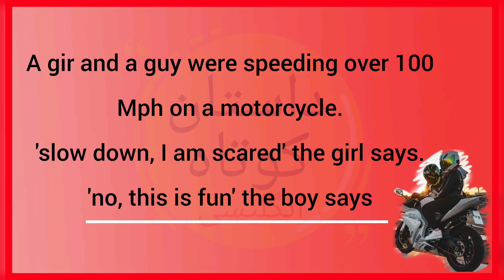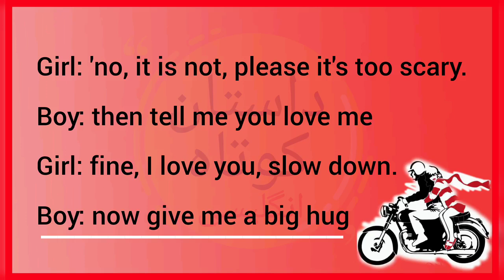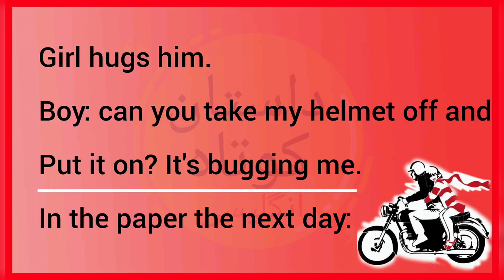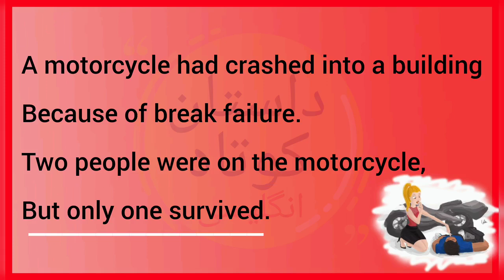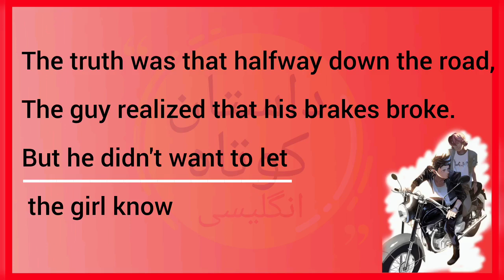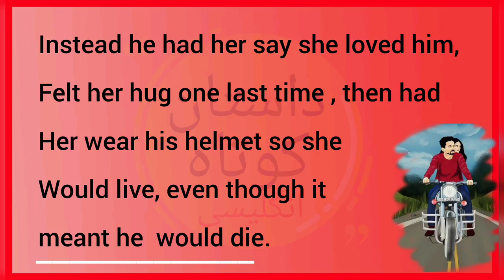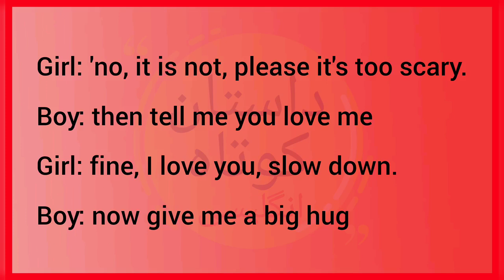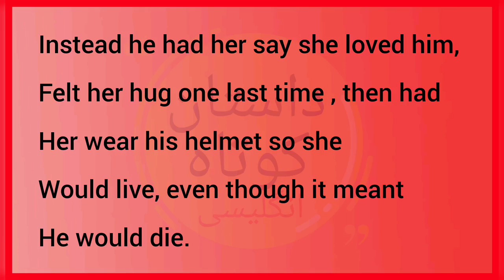داستان انگلیسی با ترجمه فارسی/ داستان کوتاه عاشقانه/ English short story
سلام عزیزان و همراهان گرامی 🌹🌹🌹
در خدمتتون هستم با یک داستان عاشقانه و کوتاه دیگه با نام the helmet که امیدوارم تا آخر همراه من باشید و از گوش دادن به این داستان کوتاه لذت ببرید ☺️☺️

داستان کوتاه انگلیسی/ داستان انگلیسی/ داستان انگلیسی برای مبتدی/ داستان انگلیسی سطح متوسط/ داستان انگلیسی سطح پیشرفته/ داستان انگلیسی کودکانه/ آموزش زبان انگلیسی/ آهنگ انگلیسی/ اخبار انگلیسی/